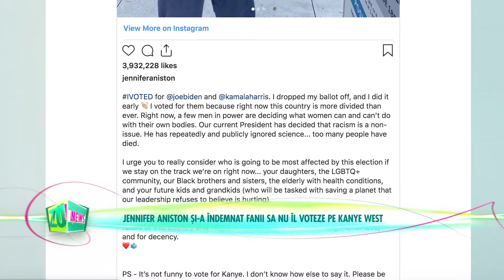ZU News | Jennifer Aniston și-a îndemnat fanii nu îl voteze pe Kanye West(ON AIR @30 octombrie 2020)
She's not his friend! Jennifer Aniston și-a îndemnat fanii nu îl voteze pe Kanye West